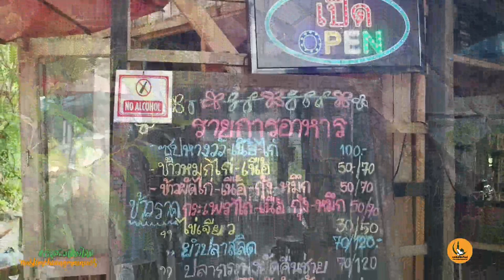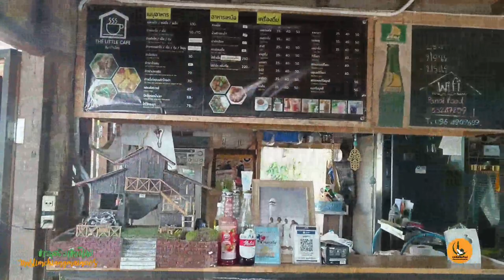ร้านป้าหน้อยอาหารพื้นเมืองฮาลาล โทร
ร้านป้าหน้อยอาหารพื้นเมืองฮาลาล ตั้งอยู่บ้านน้ำแพร่ หางดง โทรศัพท์ติดต่อ 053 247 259 หรือ 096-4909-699
       เป็นอีกหนึ่งร้านอาหารที่มีความหลากหลายของเมนู ทั้งอาหารพื้นเมืองล้านนา และอาหารตามสั่ง ประสบการณ์ร่วมสามสิบปี ที่ยืนหยัดรับใช้พี่น้อง ก่อนจะย้ายมาอยู่ที่แห่งใหม่นี้ เป็นขัวญใจของชุมชนมุสลิมอัตตักวาและใกล้เคียง ชื่อเสียงลือกระฉ่อน ขจรขจาย ด้วยความโดดเด่นของอาหารเมืองล้านนา
      แวะมาชิมลิ้มรส อุดหนุนให้กำลังใจกันราคาอาหารไม่แพง รสชาติไม่ผิดหวัง ชื่อป้าหน้อยอาหารพื้นเมืองเป็นเครื่องหมายการันตี